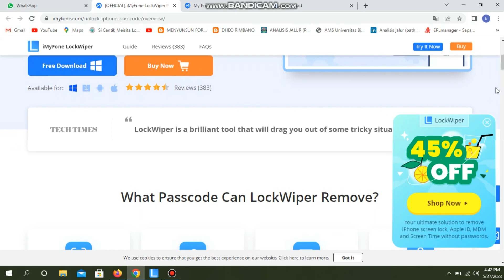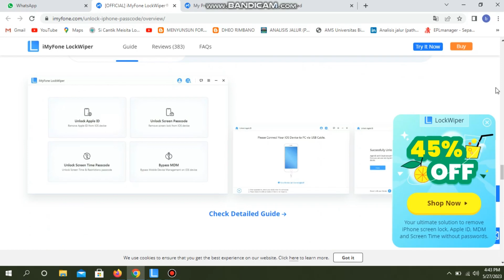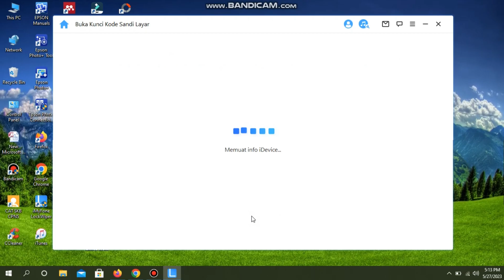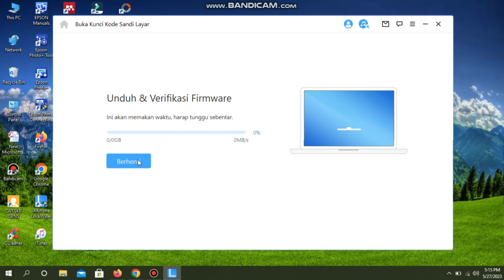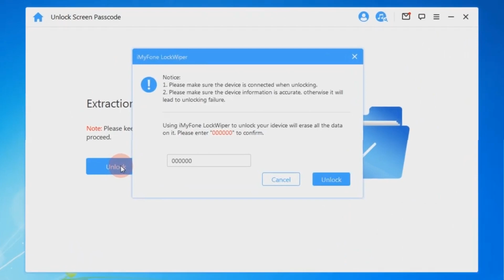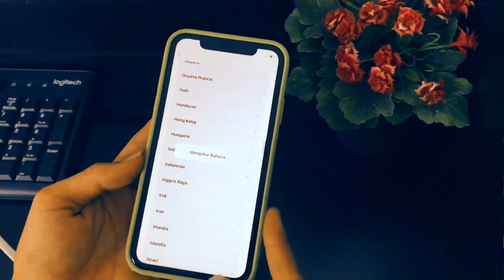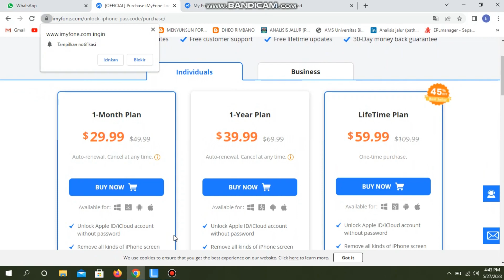iPhone Terkunci??Tenang!! cara menghapus kunci layar iphone yang lupa 2023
credit:nt porter channel
      adp channel